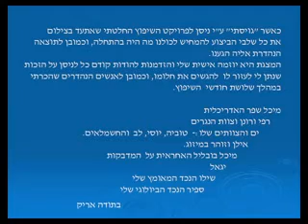FUSE STEREO LTD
THE NEW SHOP